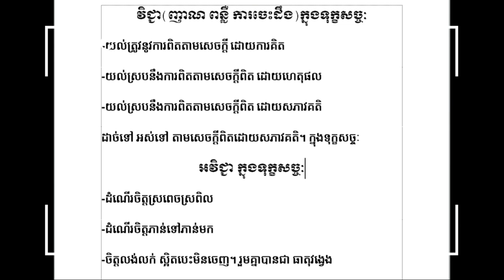អវិជ្ជាចិត្ត ជាចិត្តដូចម្តេច ភាគ១ | Rim Chanra Dharma Talk 2022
អវិជ្ជាចិត្ត ជាចិត្តដូចម្តេច ភាគ១
ធម្មសិក្សាប្រចាំថ្ងៃ ក្នុងក្រុមតេឡេក្រាម.